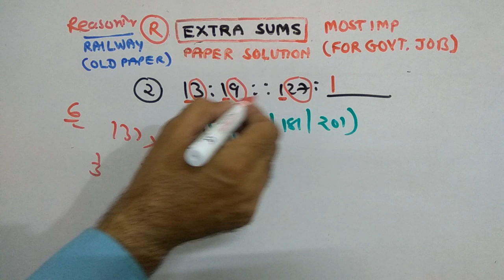TALAATI | RAILWAY PAPER SOLUTION | PART-76 | REASONING | NDC SMART WORK | JAYESH VAGHELA